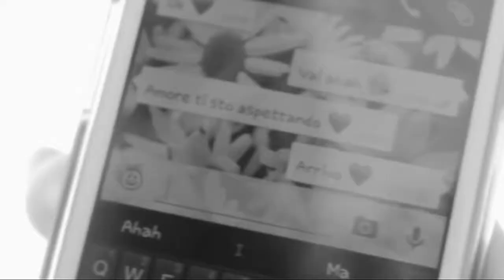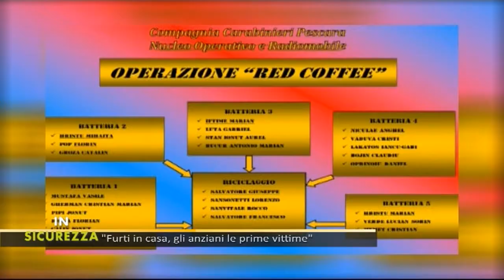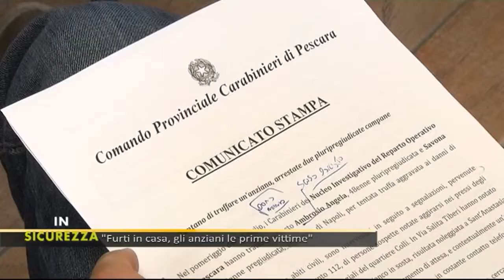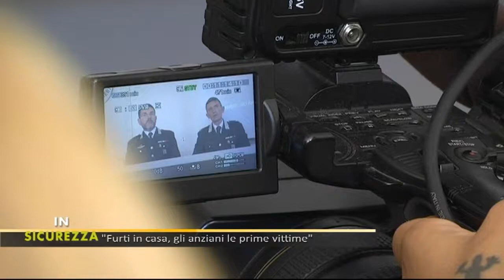In Sicurezza del 22/05/2018